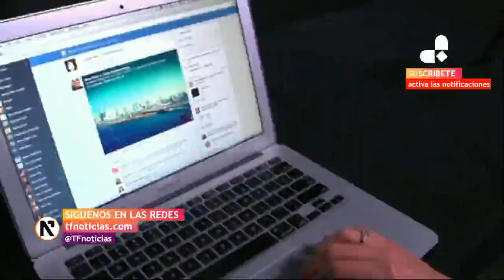El escándalo de la filtración masiva de datos pasa factura a Facebook